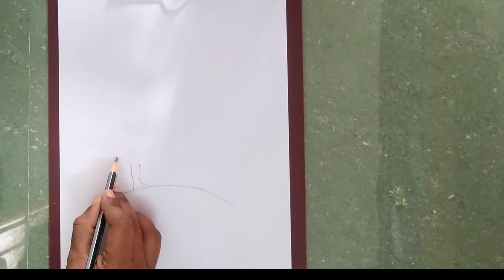Brother's day drawing/ Easy brother's day drawing